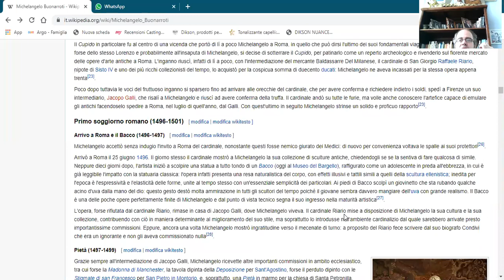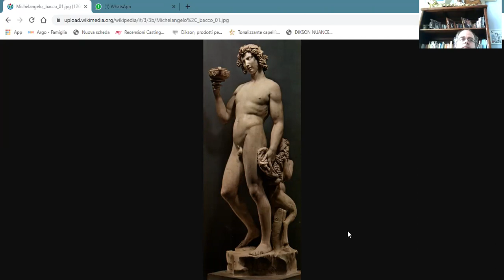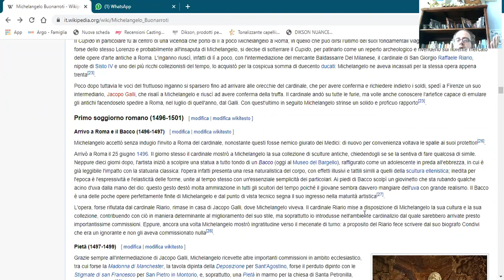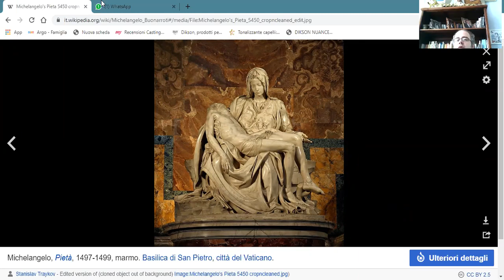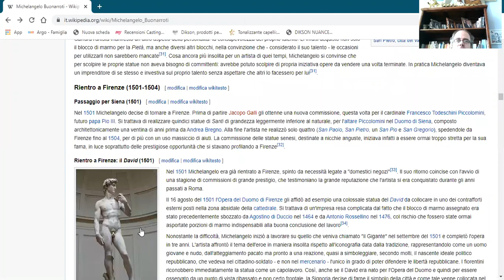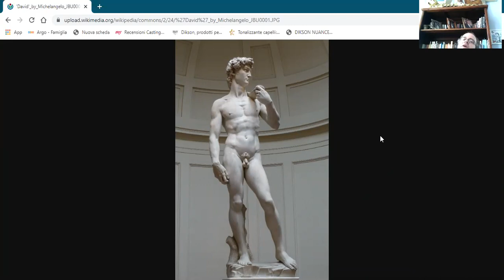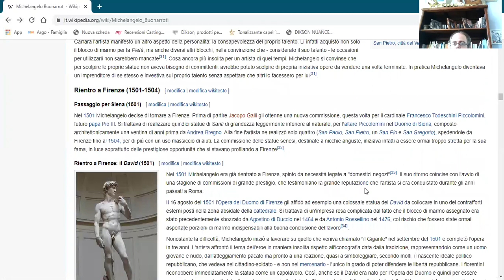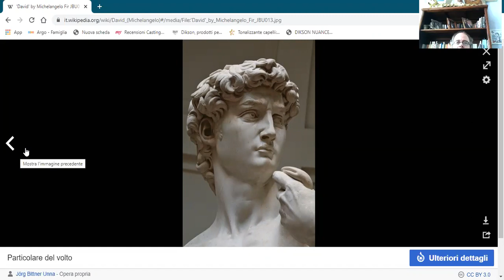Michelangelo 2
Il Bacco, La Pietà di San Pietro, Il David di Piazza della Signoria